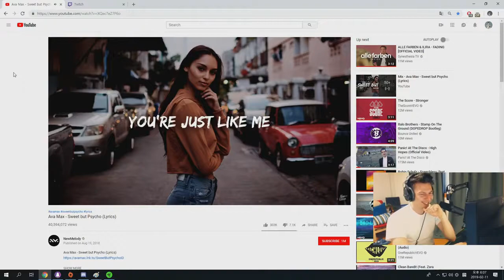Apex Legends Funny WTF Fails and Daily Best Moments Ep.7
Hope you enjoy this episode 7 of Apex Legends funny moments and funniest wtf best plays of Apex Legends daily fails highlights in battle royale gameplay.